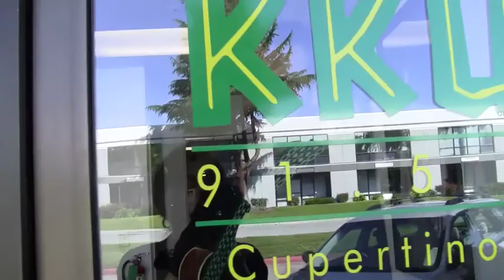Coty Hogue tour diary May 2011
Coty Hogue and band (Kat Bula and Aaron Guest) on their west coast tour May 2011.